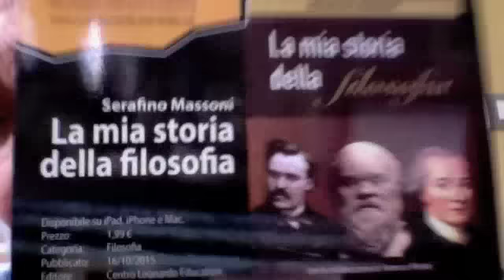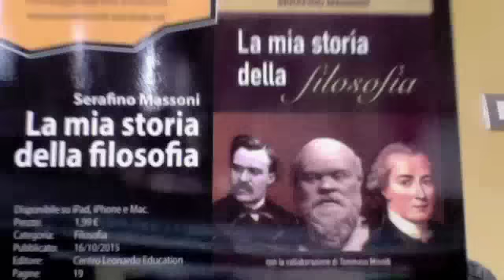Olimpiadi Svezia Professoressa Di Geografia Economica